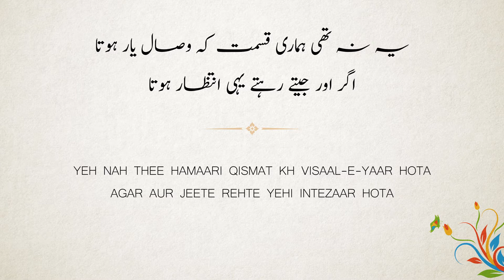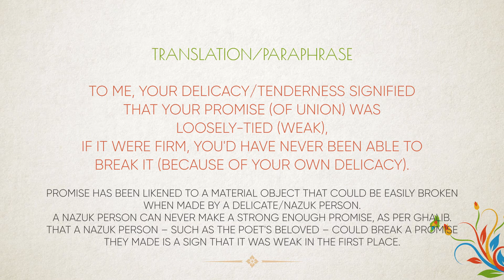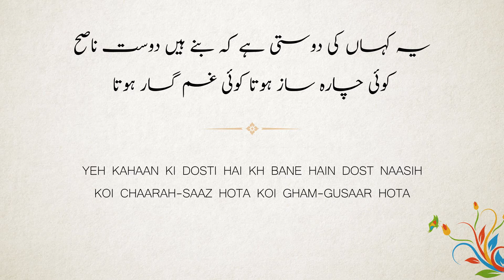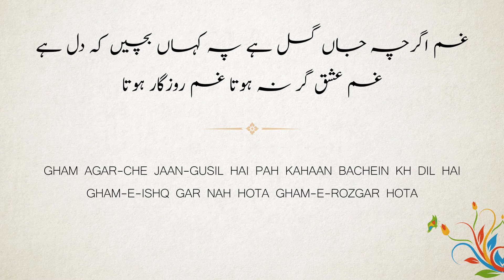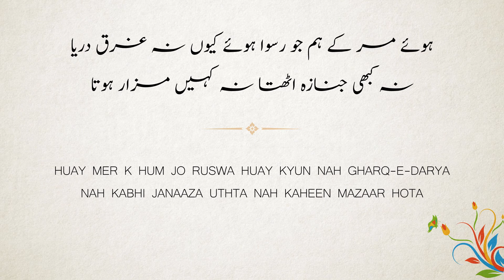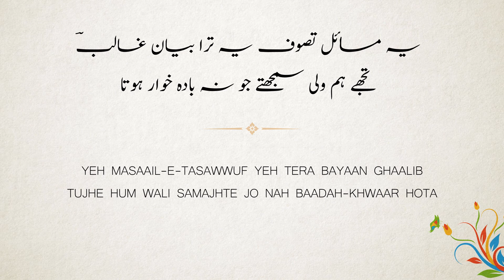Mirza Ghalib Ghazal (with English Translation & Explanation) | Yeh Na Thi Hamari Qismat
Ye Na Thi Hamari Qismat - Mirza Ghalib
Mirza Ghalib Shayari | Mirza Ghalib Poetry
Urdu Poet: Mirza Ghalib
Book: Diwan-e-Ghalib

Mirza Ghalib Ghazal:

Mirza Ghalib – Yeh Na Thi Hamari Kismat

ye na thi hamari qismat ki visal-e-yar hota
agar aur jite rahte yahi intizar hota

tere wade par jiye hum to ye jaan jhuT jaana
ki KHushi se mar na jate agar e'tibar hota

teri nazuki se jaana ki bandha tha ahd boda
kabhi tu na toD sakta agar ustuwar hota

koi mere dil se puchhe tere tir-e-nim-kash ko
ye KHalish kahan se hoti jo jigar ke par hota

ye kahan ki dosti hai ki bane hain dost naseh
koi chaarasaz hota koi gham-gusar hota

rag-e-sang se Tapakta wo lahu ki phir na thamta
jise gham samajh rahe ho ye agar sharar hota

gham agarche jaan-gusil hai pa kahan bachen ki dil hai
gham-e-ishq gar na hota gham-e-rozgar hota

kahun kis se main ki kya hai shab-e-gham buri bala hai
mujhe kya bura tha marna agar ek bar hota

hue mar ke hum jo ruswa hue kyun na gharq-e-dariya
na kabhi janaza uThta na kahin mazar hota

use kaun dekh sakta ki yagana hai wo yakta
jo dui ki bu bhi hoti to kahin do-chaar hota

ye masail-e-tasawwuf ye tera bayan 'ghaalib'
tujhe hum wali samajhte jo na baada-KHwar hota

Source: Rekhta

Hindi:

ये न थी हमारी क़िस्मत कि विसाल-ए-यार होता – मिर्ज़ा ग़ालिब

ये न थी हमारी क़िस्मत कि विसाल-ए-यार होता
अगर और जीते रहते यही इंतिज़ार होता

तिरे वा'दे पर जिए हम तो ये जान झूट जाना
कि ख़ुशी से मर न जाते अगर ए'तिबार होता

तिरी नाज़ुकी से जाना कि बँधा था अहद बोदा
कभी तू न तोड़ सकता अगर उस्तुवार होता

कोई मेरे दिल से पूछे तिरे तीर-ए-नीम-कश को
ये ख़लिश कहाँ से होती जो जिगर के पार होता

ये कहाँ की दोस्ती है कि बने हैं दोस्त नासेह
कोई चारासाज़ होता कोई ग़म-गुसार होता

रग-ए-संग से टपकता वो लहू कि फिर न थमता
जिसे ग़म समझ रहे हो ये अगर शरार होता

ग़म अगरचे जाँ-गुसिल है प कहाँ बचें कि दिल है
ग़म-ए-इश्क़ गर न होता ग़म-ए-रोज़गार होता

कहूँ किस से मैं कि क्या है शब-ए-ग़म बुरी बला है
मुझे क्या बुरा था मरना अगर एक बार होता

हुए मर के हम जो रुस्वा हुए क्यूँ न ग़र्क़-ए-दरिया
न कभी जनाज़ा उठता न कहीं मज़ार होता

उसे कौन देख सकता कि यगाना है वो यकता
जो दुई की बू भी होती तो कहीं दो-चार होता

ये मसाईल-ए-तसव्वुफ़ ये तिरा बयान 'ग़ालिब'
तुझे हम वली समझते जो न बादा-ख़्वार होता

Mirza Ghalib Yeh Na Thi Hamari Qismat | Mirza Ghalib Poetry | Urdu Poetry | Urdu Ghazal

یہ نہ تھی ہماری قسمت کہ وصال یار ہوتا
اگر اور جیتے رہتے یہی انتظار ہوتا

Music used with the permission of Alan Johnson | Acid Aura. Many Thanks!